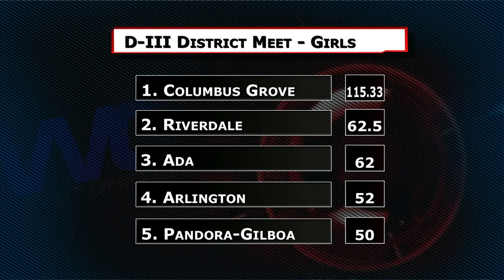Divison III Findlay District Track Meet